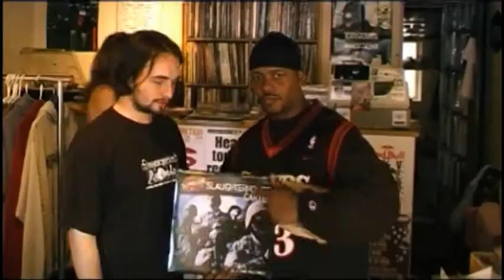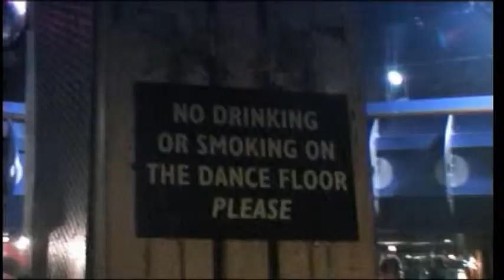7 Def Ethics